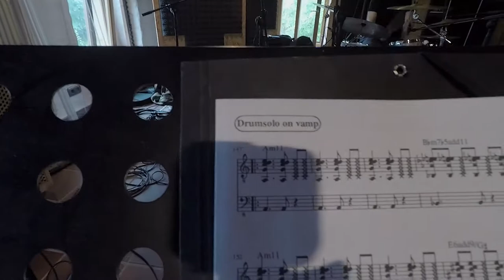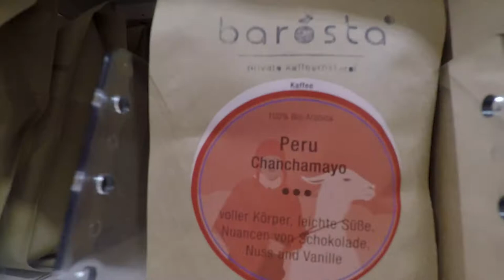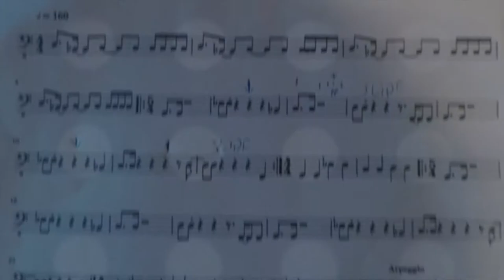Studio Diary - Vlog #1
3 days in the Fattoria Musica recording studio with a new interesting project!